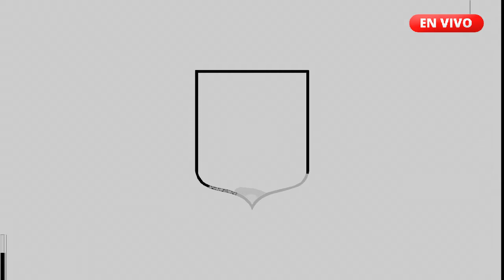Central Norte perdió en Formosa | NONAGONAL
Últimas noticias – Volvió el plantel luego de la derrota frente a San Martín de Formosa. Entrevista en directo a Santiago Rinaudo.  Mirá el video en YouTube y entérate de las últimas noticias del Club.

Fecha del video: 29/07/24

Central Norte Hinchada es un medio partidario que proveé las noticias más destacadas del Club y multimedias audiovisuales. El medio contiene podcast, streaming y videoblogs originales sobre la pasión del Hincha e información relevante sobre el Club Atlético Central Norte de Salta.

El medio y las obras pertenecen a Central Norte Hinchada - JMB Productora. Ciudad de Salta, Argentina.